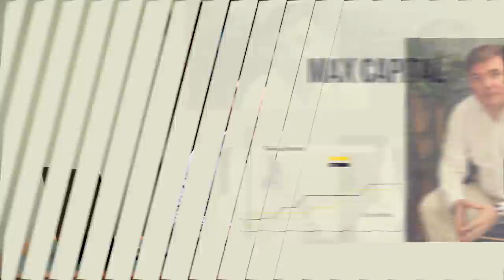НЕ БЕРИ КРЕДИТ! / Почему потребительский кредит брать опасно?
▶ Ошибка инвестора на 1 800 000 рублей! Мои главные ошибки в инвестировании и способы, как их избежать

Все знают что такое кредит, но не все подозревают, в чем кроется его опасность. Досмотрите это видео до конца, чтобы узнать, чем опасен потребительский кредит.

– Почему выгоднее аренда жилья, чем ипотека?
– В каком случае кредитование будет целесообразным?

На эти и многие другие вопросы вы получите ответ в данном ролике.

В каких случаях стоит взять кредит? Напишите ваше мнение в комментарии!

СТРУКТУРА
0:00 - Вступление
0:51 - Кредиты на создание ценностей
2:13 - Кредит, который берется на потребление
3:10 - Леверидж
7:37 - Оцените свою кредитную историю
15:50 - Отталкивайтесь от своих интересов
18:57 - Чему должна равняться цена кредита?
22:22 - Заключение